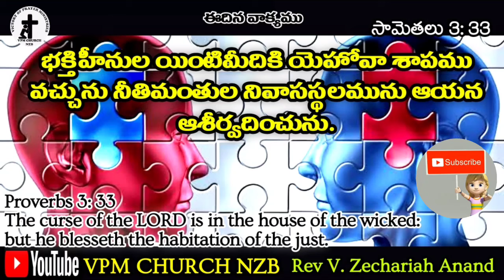ఈదిన వాక్యము | Today's Bible Verse -37 | Telugu Christian Short messages 2022